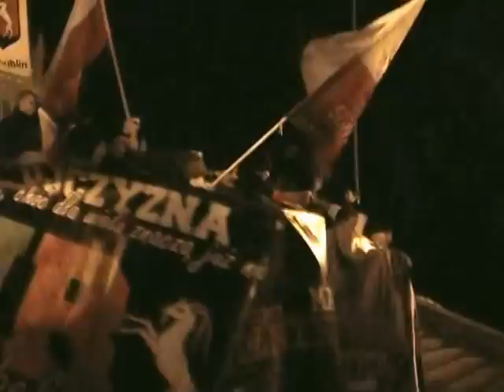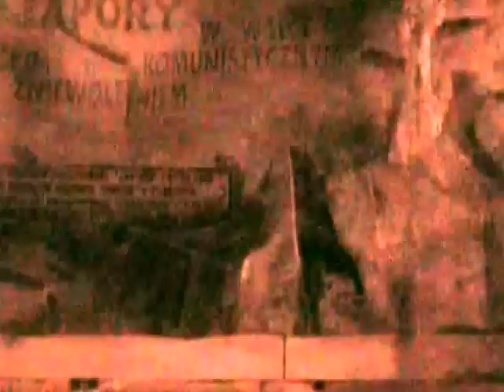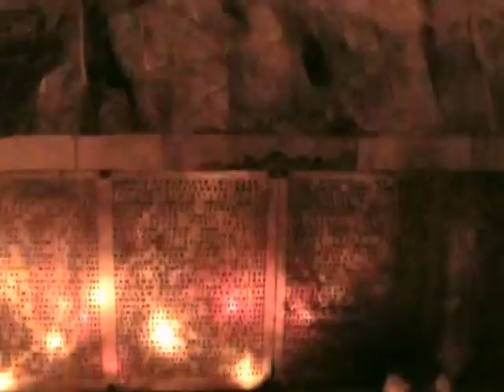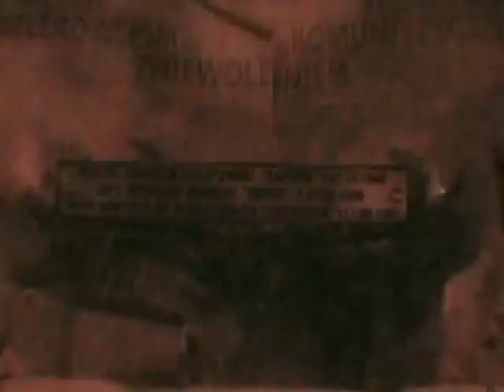Marsz Pamięci Żołnierzy Wyklętych 2013 marzec Lublin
Marsz Pamięci Żołnierzy Wyklętych
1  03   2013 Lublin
oczami uczestnika